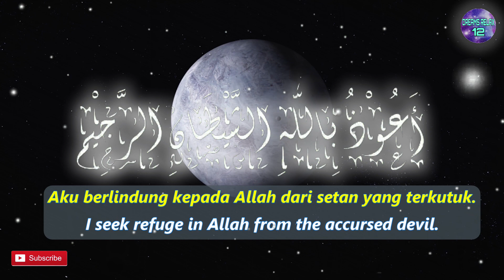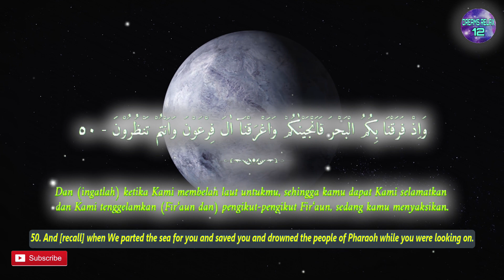One Day One Ayat Surah AL BAQARAH Chapter 50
وَاِذْ فَرَقْنَا بِكُمُ الْبَحْرَ فَاَنْجَيْنٰكُمْ وَاَغْرَقْنَآ اٰلَ فِرْعَوْنَ وَاَنْتُمْ تَنْظُرُوْنَ

English Sahih International :
50. And [recall] when We parted the sea for you and saved you and drowned the people of Pharaoh while you were looking on.

Terjemah Kemenag 2002 :
50. Dan (ingatlah) ketika Kami membelah laut untukmu, sehingga kamu dapat Kami selamatkan dan Kami tenggelamkan (Fir‘aun dan) pengikut-pengikut Fir‘aun, sedang kamu menyaksikan.

Tafsir Ringkas Kemenag :
Penyelamatan lain adalah terbelahnya Laut Merah (dahulu Laut Qulzum. Dan ingatlah ketika Kami membelah laut Merah untukmu, wahai Bani Israil yang ketika itu bersama Nabi Musa meninggalkan Mesir menuju Sinai. Ketika rombongan kamu sampai di tepi Laut Merah, Allah memberi perintah kepada Nabi Musa untuk memukulkan tongkatnya ke Laut Merah, sehingga laut itu pun terbelah. Dengan demikian, kamu, wahai Bani Israil, bersama Nabi Musa dapat melewati laut, sehingga kamu dapat Kami selamatkan dari kejaran Firaun dan tentara-tentaranya. Akan tetapi, ketika Firaun dan tentara-tentaranya masuk ke dalam laut yang terbelah itu, air laut kemudian bertemu kembali, dan Kami tenggelamkan Firaun dan pengikut-pengikut Fir'aun, sehingga mereka semua mati tenggelam, sedang kamu, wahai Bani Israil, menyaksikan peristiwa itu dengan mata kepala kamu sendiri. Sementara itu, mayat Firaun diselamatkan agar menjadi pelajaran bagi generasi sesudahnya (Lihat: Surah Yunus/10: 92).

Sumber Background Video : Video oleh Endiae Genius dari Pexels ID_4980049